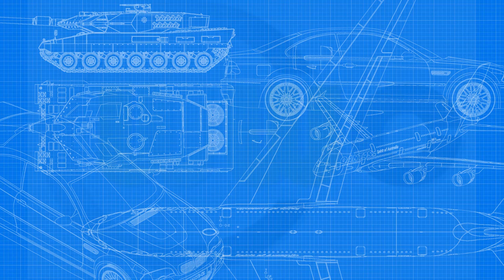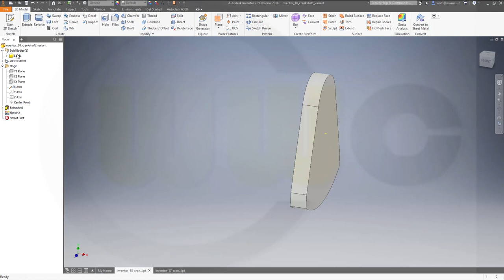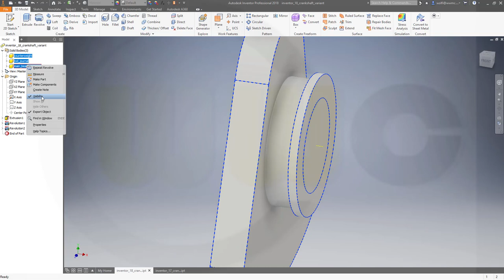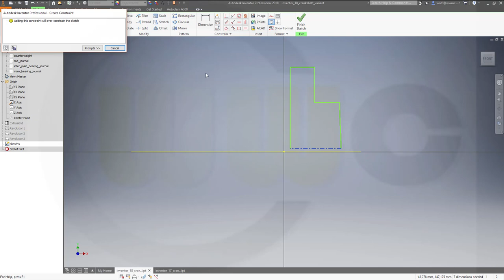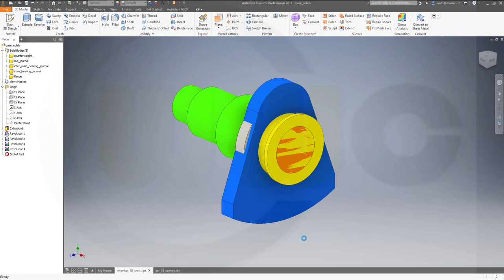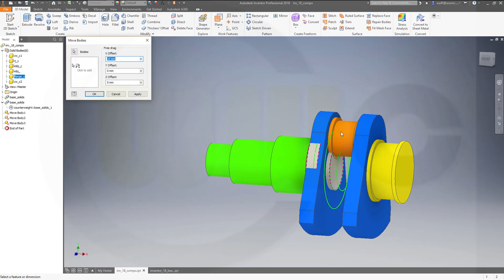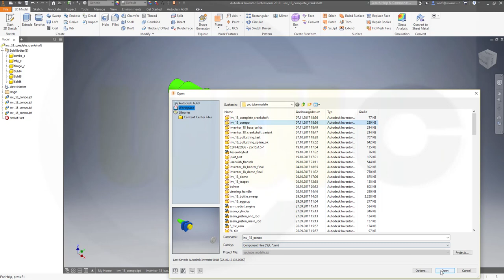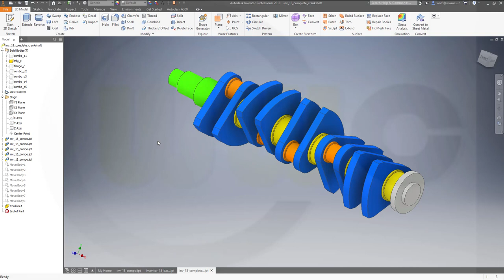Crankshaft - derived version Part 1 - Inventor 2018 Training - Part Design Methods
This is a different take on the crankshaft, which I did a while ago. I´ve added user parameters and a table so it became an ipart. I´ve used "derive" to separate the different phases of the modelling process. Enjoy!